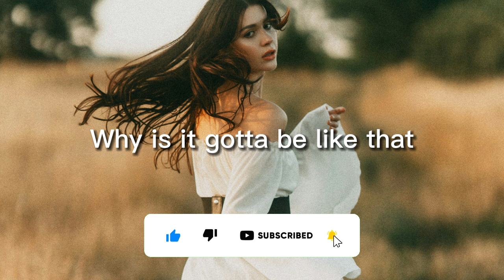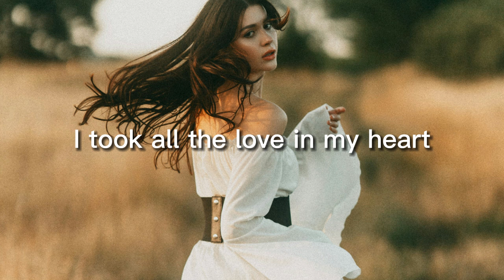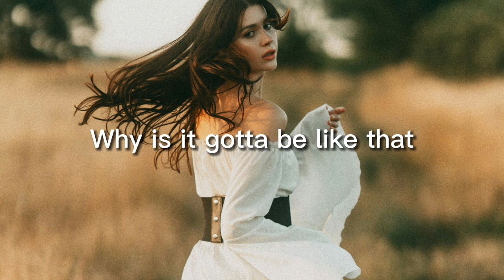CADU! - Be Like That lyrics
Song : CADU! - Be Like That

Lyrics:
I've been trying to break away
From who I used to be
No, it's harder than you think
But why is it gotta be like that?
Why is it gotta be like that?

I took all the love in my heart
One step forth and back

I've been trying to figure out
What I need for me
Yeah, I'll scream and then I'll shout

Chapters
0:00 Intro